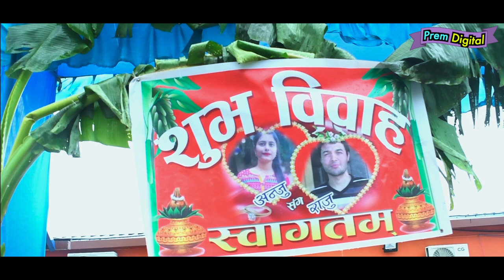Anju Weds Raju (Wedding Higlight)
Butwal-3,Rupandehi